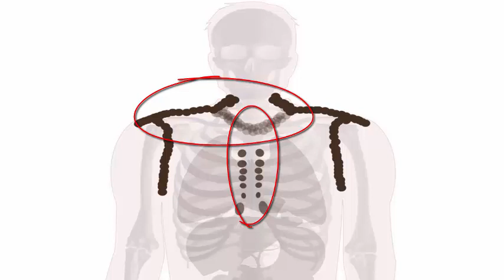What is Brown Fat?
NIDDK Investigator Dr. Aaron Cypess discusses brown fat, AKA “brown adipose tissue.”